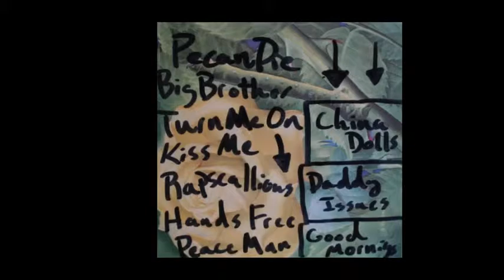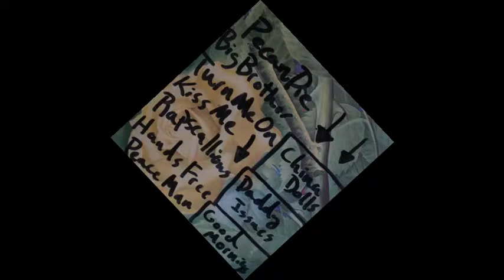The Painted Hands - Daddy Issues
Brassy Sassy Post-Punk Swing Revival from New Orleans, LA